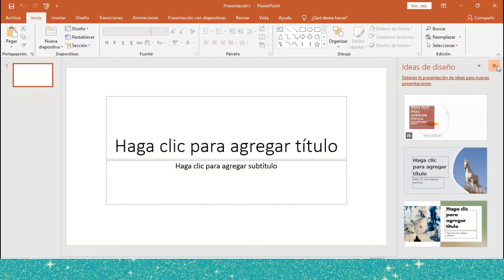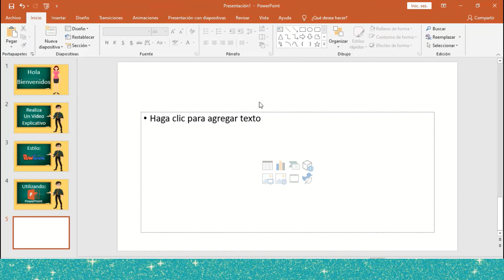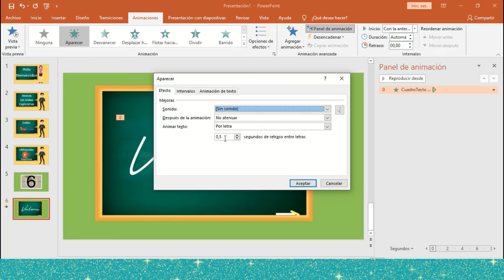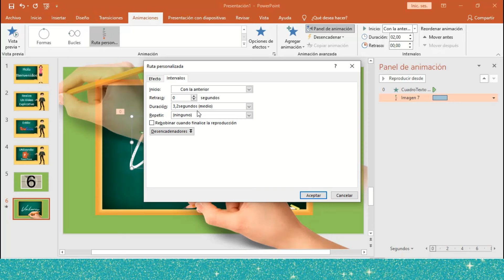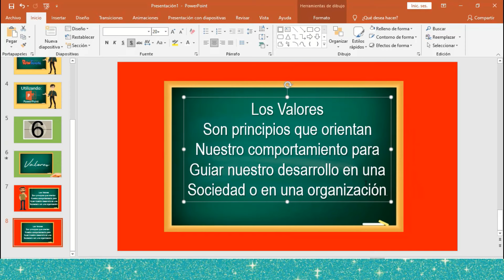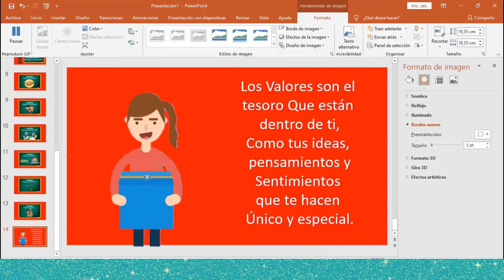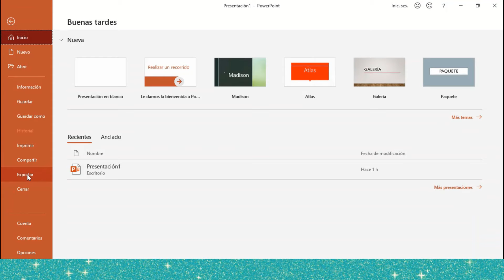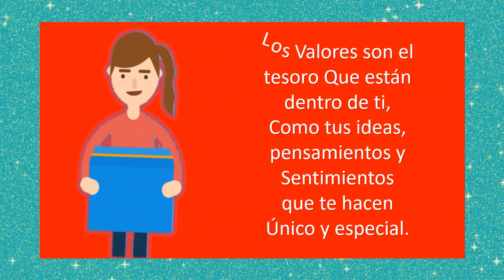COMO HACER UN VIDEO EXPLICATIVO EN POWER POINT💥 COMO CREAR UN VIDEO ANIMADO GRATIS✅FÁCIL Y RÁPIDO🚀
Te Enseño como Hacer un ⭐Video Explicativo Animado⭐ en Power Point desde Cero. Te Comparto Ideas y Trucos de como Crear un Video Animado en Minutos.

🎁 Ir a mi Blog por mas Ideas y Tutoriales Geniles Gratis Aqui✨👉🏽